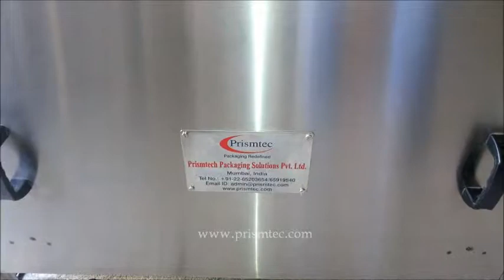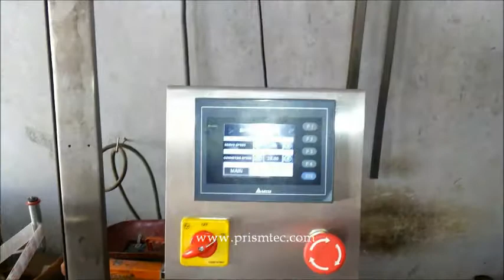Automatic 4 Head ROPP Capping with Servo Labeling Machine